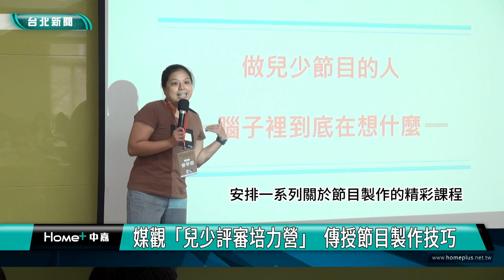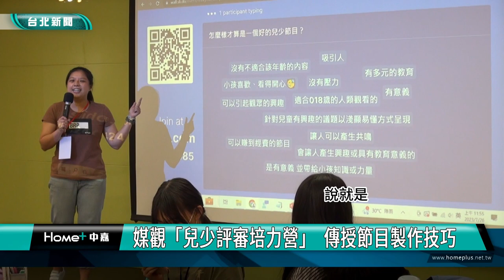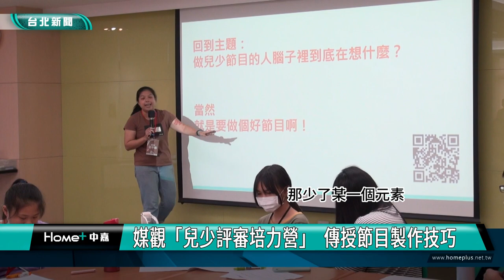兒少 優質節目|媒觀「兒少評審培力營」 傳授節目製作技巧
台灣媒體觀察教育基金會連續23年舉辦兒少節目五星獎評選，為了落實「我的節目由我定義」的精神，媒觀今年再度舉辦2023「兒少評審培力營隊」，安排兒少節目企劃、聲音展演、用動畫說故事等課程，讓學員從了解節目的產製，進而評選出優質的兒少節目，學員都覺得課程相當有趣，也收穫滿滿。

擁有豐富經驗的配音員，示範為知名動畫人物配音的技巧，如何透過肢體動作帶入聲音情緒，學員也躍躍欲試，要來個配音初體驗。

台灣媒體觀察教育基金會舉辦的「兒少評審培力營隊」，安排一系列關於節目製作的精彩課程，其中聲音展演，就邀請Podcast主持人葉又菁，以及有15年經驗的配音員江志倫，帶領學員用故事玩聲音。

想當個稱職的節目評審，當然就得了解兒少節目是如何企劃產製，資深兒少節目製作人曾亭蓉，就要大家動動腦，思考怎樣才算是一個好的兒少節目。

2023「兒少評審培力營隊」有來自5縣市、共32位國中小及高中學生參加，大家齊聚一堂，除了學習節目製作技巧，也培養自己從更多元的角度來看兒少節目。

響應媒觀基金會舉辦兒少節目五星獎評選，中嘉寬頻長期關心媒體素養教育，今年也持續支持媒觀舉辦活動，透過評選機制與獎項的設立，鼓勵台灣兒少優質節目，從兒少視角出發，傾聽兒少的聲音，持續產出優質創新內容。